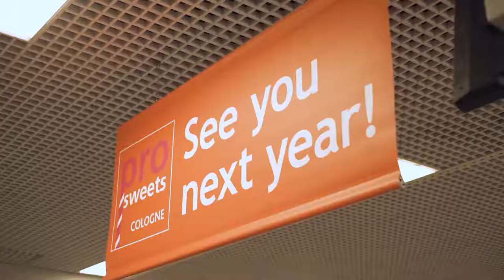ProSweets Cologne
Die ProSweets Cologne ist die jährliche Zulieferermesse der Süßwaren-Industrie. Im Jahr 2019 durften wir die Social Media Präsenzen für die internationalen Fachmesse ISM und ProSweets ins Leben rufen. Teil der Kommunikationsstrategie war eine aktive Begleitung zentraler Programmpunkte der Messetage mit Foto- und Video. So entstand zu jedem der Messetage ein Highlight-Clip.